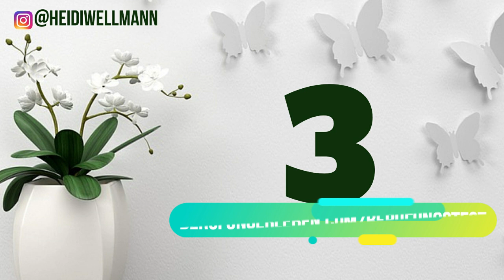Magische Berufungs-Fragen - Wie Fragen Dir helfen Deine Berufung zu finden und erfolgreich zu leben!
Die heutige Seelenbotschaft beschäftigt sich mit Fragen, genauer gesagt mit magischen Fragen, welche Dir helfen Deine Berufung zu finden und darüber hinaus, mit genau dieser erfolgreich zu sein.

Die Annahme dieser Seelenbotschaft ist, dass wir alle für uns wichtige Antworten in uns selbst tragen. Fragen sind ein magisches Tool, sie sind im Grunde sogar ein perfektes Tool zur  Seelenplan-Entschlüsselung! Daher sind Fragen die Türöffner schlechthin, denn Fragen beinhalten immer Antworten.

Aber tatsächlich erst durch die „richtigen“ Fragen, offenbaren sich die "richtigen" Antworten.

Nehmen wir an, Du würdest Dich fragen: kann ich meine Berufung leben? Auf diese Frage gibt es zig Antwortmöglichkeiten, auch die: Nein, kann ich nicht! Aber das ist nicht die Wahrheit!

Anders verhält es sich, wenn Du eine Frage wie z. B. folgende stellst: Was kann ich jetzt tun, um meiner Berufung in meinem Alltag mehr Raum zu geben?

Nimmst Du den Unterschied zwischen diesen beiden Fragestellungen wahr? Die 2. Frage geht schon alleine von der Fragestellung davon aus, dass Du Deine Berufung leben „kannst“ und hier geht nur noch um das wie, also um die Umsetzung.

Und heute darfst Du wählen, welche Frage oder Fragen für DEINE Berufungs-Situation JETZT relevant sind anders ausgedrückt, welche FRAGE DICH im speziellen dabei unterstützt ERFOLGREICH mit Deiner Berufung zu sein.

Und auch heute gehen wir das Ganze spielerisch an, denn das geniale an diesem Format ist: ich schenke Dir 6 inspirierende Fragen, welche Dich in die Lage versetzen mit Deiner Energie genau dass zu erreichen, was DU Dir so sehr wünschst.

Daher darfst DU heute Dein ganz persönliches Tool wählen, indem Du Dich für eine Zahl zwischen 1 bis 6 oder einer Kombination hiervon entscheidest.

Also los.. wähle!

Die Berufungs-Lounge ist die erste deutschsprachige Online-Berufungs-Community und hier dreht sich alles um das Thema Beruf & Berufung & Seelen-/Berufungsbusiness, verbunden mit dem Ziel einen „echten, wahrhaftigen und nachhaltig wirkenden Raum“ für das finden und leben der eigenen Berufung, des eigenen Berufungs-Business, zu bieten. Einen Raum in dem Menschen zusammenkommen und sich ganz in ihrem Zeittempo auf sich selbst, auf die eigene Berufung, das eigene Berufungs-Business einlassen, eingebettet in eine Gemeinschaft Gleichgesinnter, mit ganzheitlicher Begleitung von inspirierenden Berufungs-Coaches.

Dabei ist Berufungerleben.com ist so viel mehr als „nur“ eine Online-Community, denn sie ist zudem auch noch die größte Schatzkammer zum Thema: „Berufung & Seelenbusiness“.

Der Fokus der Berufungs-Lounge liegt auf der UMSETZUNG, denn das Berufungs-Lounge-Team möchten gemeinsam mit Dir, in die jeweilige Thematik eintauchen und nicht nur an der Oberfläche wirken und daher finden regelmäßige Umsetzungs-Challenges statt.

Inspirierende LINKS zu Manifestieren / Wunscherfüllung & Berufung erfüllt und erfolgreich erleben!

- Let's go shining - Die Feel-Free-Challenge! 30-tägige Umsetzungs-Challenge

💎CELEBRATE YOUR PASSION - TRANSFORMATIONS-COACHING-PROGRAMM
Wenn Dir diese Begleitung nicht ausreicht und Du tiefer einsteigen möchtest, das heißt, wenn Du Dich wirklich und wahrhaftig auf DEINE ganz persönliche Berufungs-Abenteuerreise begeben möchtest, dann legen wir Dir das CELEBRATE YOUR PASSION Transformationsprojekt ganz besonders ans Herz. Hier begleiten wir Dich auf dem kompletten Berufungs-Weg, denn dieses Projekt ist DEINEM BERUFUNGS-DURCHBRUCH gewidmet… Hier geht´s lang

💎 BERUFUNGS-TEST
Wenn Du: Klarheit zu Deiner jetzigen Berufungs-Situation erlangen möchtest sowie Klarheit darüber was für Dich die nächsten konkreten Schritte sind, um erfüllt und glücklich Deine Berufung zu leben, dann ist dieser einmalige Test / Quiz genau das Richtige für Dich.

HERZlichst
Heidi Marie Wellmann & das Berufungs-Lounge-Team

PS Und wenn Du keine Wochenintention verpassen möchtest, dann abnonniere den Kanal und vergiss nicht das kleine Klöckchen neben dem Abonnieren-Button zu drücken, dann wirst Du auch tatsächlich über das neue Video, wenn es hochgeladen, wurde informiert.